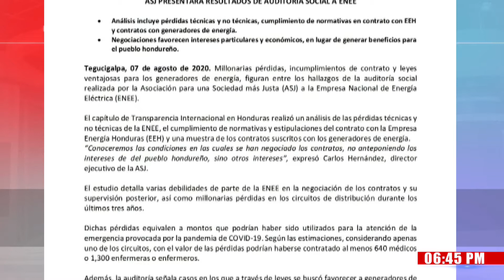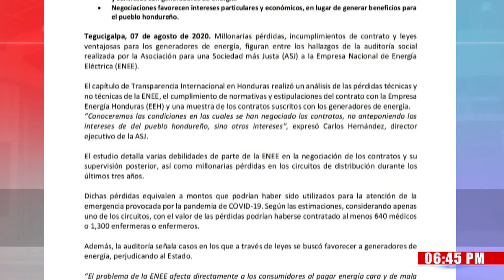"La concesión a EEH es un daño irreparable...un completo fraude", José Luis Matamoros